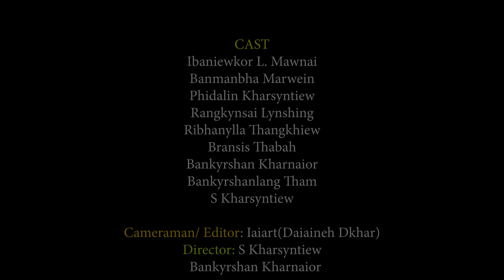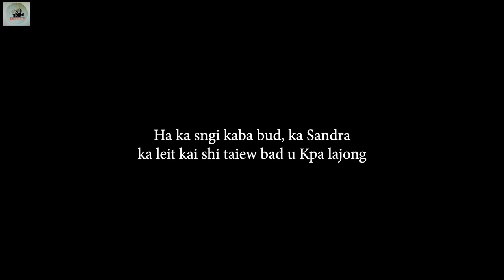SIEW KYLLIANG 2 ND EPISODE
Cast-
Ibaniewkor L Mawnai(Jenny)
Banmanbha Marwein(Nick)
Phidalin Kharsyntiew (Sandra)
Rangkynsai Lyngshing(Kynsai)
Ribha Nylla Thangkhiew (Lydia)
Bransis Thabah(Tony)
Bankyrshanlang Kharnaior(Kpa Sandra)
Bankyrshanlang Tham (Hep)
S Kharsyntiew(Kpa Jenny)
Camera &Editor(Daiainehskhem Dkhar)
Asstt Director- Bankyrshanlang Kharnaior
Special Thanks -
 Elma Siewdor Warshong
Hunlangsimai Syiem
Pyndaplin Warbah